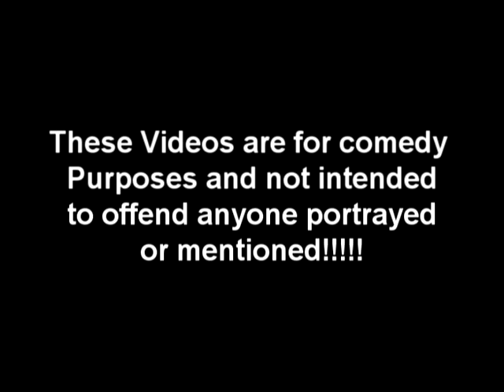Celeb Interviews soulja boy interview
Soulja Boy Told em